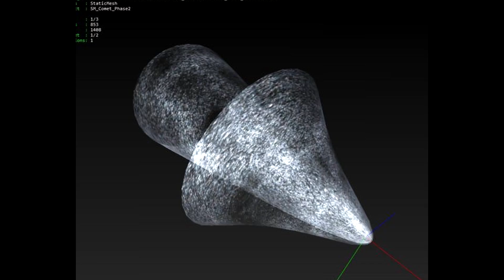NEWS: Komet Event - Wird Tilted Towers vernichtet?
In Fortnite Battle Royale ist ein Komet gesichtet worden. Es gibt mehrere Hinweise, dass ein Unglück naht. Wird damit das erste mal eine Geschichte erzählt? Wird vielleicht sogar die verschmähte Stadt Tilted Towers aus dem Spiel entfernt? Gameaholix berichtet!

▒▒▒▒▒▒▒▒▒▒▒▒▒▒▒▒ • Wichtige Links! • ▒▒▒▒▒▒▒▒▒▒▒▒▒▒▒

▒▒▒▒▒▒▒▒▒▒▒▒▒ • Wir sind GameaholixTV! • ▒▒▒▒▒▒▒▒▒▒▒▒▒

Wir sind eine Gaming Community auf Twitch und YouTube. Qualität, Witz und Lebensfreude zeichnet unseren Content aus. Egal woher Du kommst, egal was Du machst, egal wie alt Du bist. Als Gamerin, oder Gamer bist Du bei Gameaholix immer willkommen!

Wir organisieren Events, unterhalten Dich auf Twitch und YouTube und als Hosts im eSport. Wir sehen Gaming als Kultur & Lifestyle und verstehen uns als Gaming-Botschafter.

• Die Köpfe von GameaholixTV sind •

Gründer:
► Beneos [Ben]
► Uriel [Björn]
► Valle [Valle]
► Victo [Malte]

Content Creator:
► Fabian
► Fuzion [Amar]
► Nils [Crazy]
► RacCoOnLizzy [Lizzy]

Supporter:
► Cuality [Jan]
► Eli
► Gunshot [Matthias]
► Tanatos [René]

▒▒▒▒▒▒▒▒▒▒▒▒▒▒▒▒▒ • Rechtliches! • ▒▒▒▒▒▒▒▒▒▒▒▒▒▒▒▒

Achtung: Dieses Video könnte spuren von Ironie enthalten! Für das gezeigte Videomaterial liegt i.d.R. eine Duldungserklärung (Zur Verwendung des Spielmaterials) des Publishers bzw. des Entwicklers vor. Ein Impressum finden Sie unter